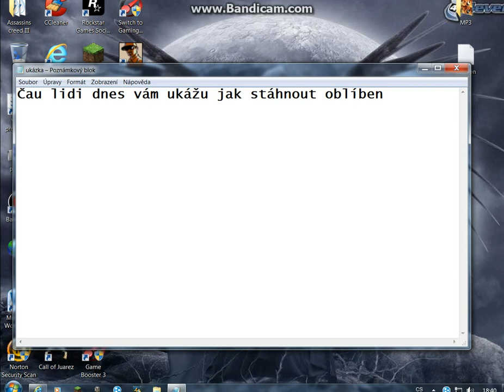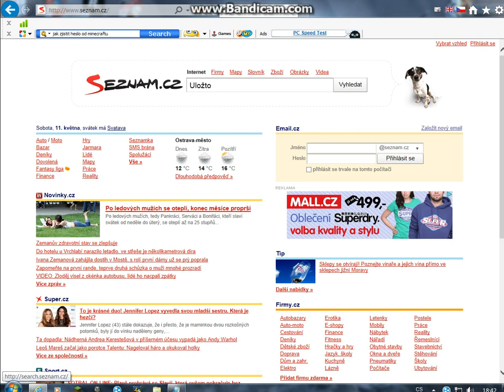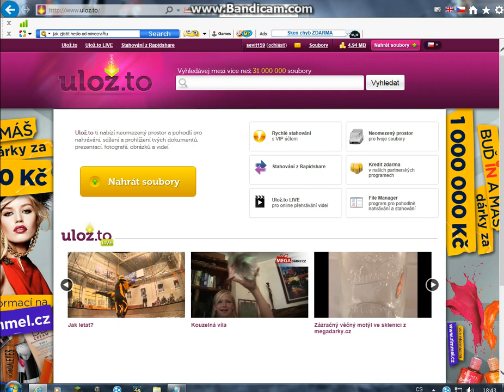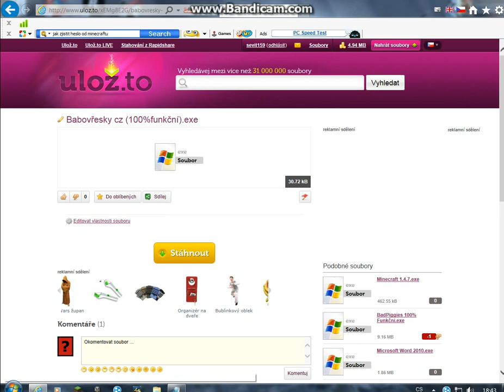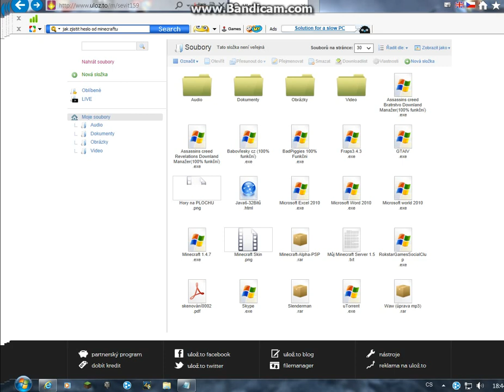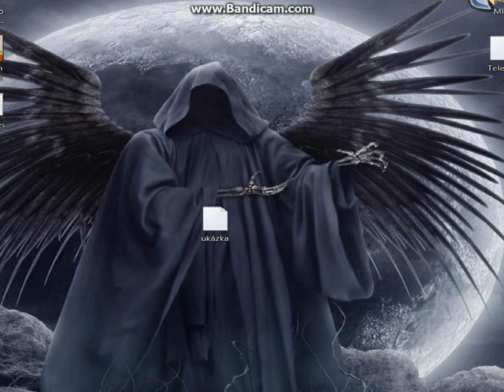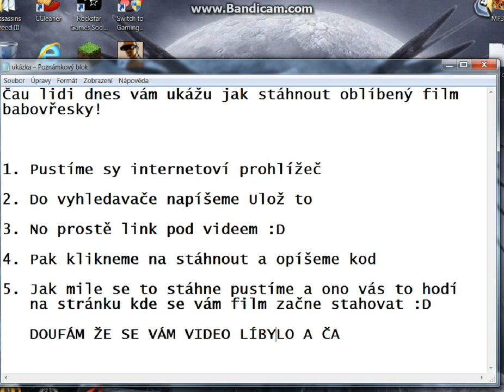Jak stáhnout Babovřesky HD kvalita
Toto video bilo natočeno ať se můžete napálit.
Určitě tu nejsou takoví blbci že to stáhnou.
A doporučil bych vám to nestahovat, protože je to VIR, a jak nějací kokoti píšou do komentářu že to je vir na zjištění hesel či trojský kůň tak jsou TACÍ KOKOTI že to svět neviděl a je to vir pouze na vypnutí vašeho PC.
Tento vir jde použít pro vaše blbé kamarády atd.
Takže bych prosil do komentářu nepsat už jiné vulgární či urážející komentáře.
A taky se samozřejmě omlouvám za viditelné hrubky.